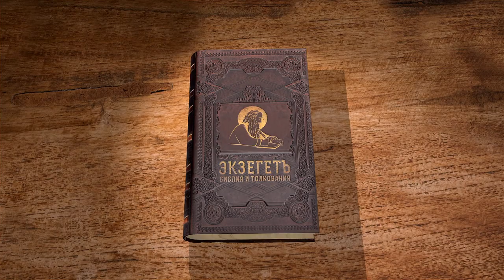1-е Послание к Коринфянам. Глава 12. Священник Антоний Лакирев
В сегодняшнем видео мы слушаем отрывок из послания Павла о различных дарованиях и талантах. Апостол указывает на то, что всех Бог наградил всевозможными дарами, но у всех они разные. Нет смысла уподобляться другому человеку и искать его таланта, необходимо развивать свои способности.
Бог ведёт каждого своей дорогой. Нужно это принимать.
Он также отмечает, что, несмотря на разницу в талантах, христиане все составляют одно Тело, ибо все приобщаются Тела и Крови Господа Иисуса Христа.